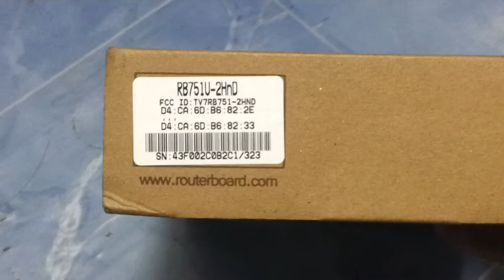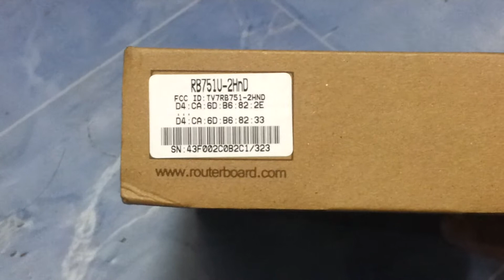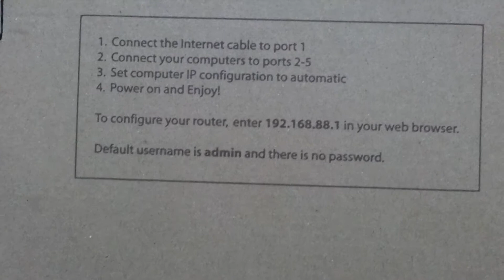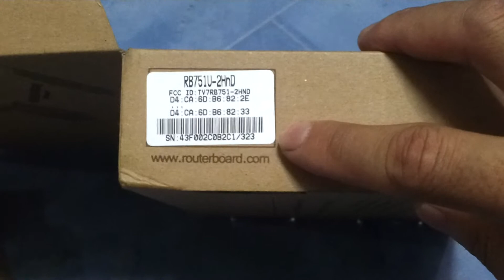Mikrotik Router Board RB 751U unboxing review full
Product Code RB751U-2HND
Architecture MIPS-BE
CPU AR7241 400MHz
Current Monitor no
Main Storage/NAND 64MB
RAM 32MB
SFP Ports 0
LAN Ports 5
Gigabit No
Switch Chip 1
MiniPCI 0
Integrated Wireless 1
Wireless Standarts 802.11 b/g/n
Wireless Tx Power 30dbm
Integrated Antenna Yes
Antenna Gain 2 x 2,5dBi
MiniPCIe 0
SIM Card Slots No
USB 1
Power on USB Yes
Memory Cards No
Power Jack 8-30V
802.3af Support No
POE Input Yes
POE Output No
Serial Port No
Voltage Monitor No
Temperature Sensor No
Dimentions 113x138x29mm.
Operating System RouterOS
Temperature Range -20C .. +50C
RouterOS License Level4